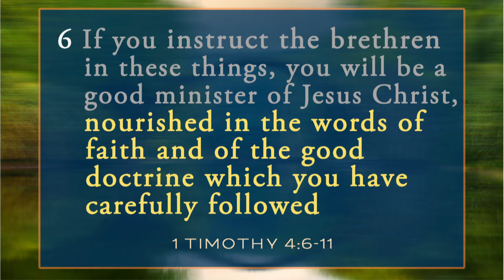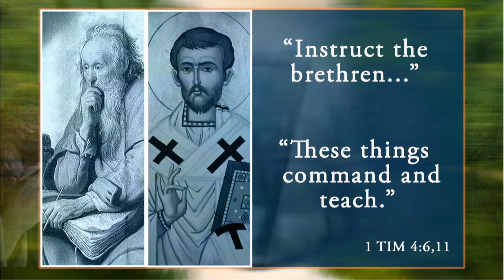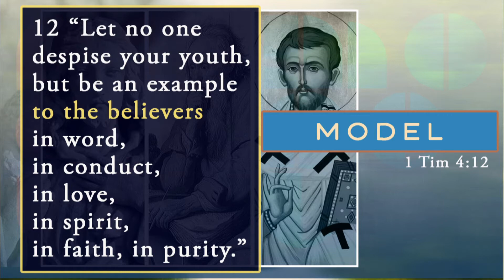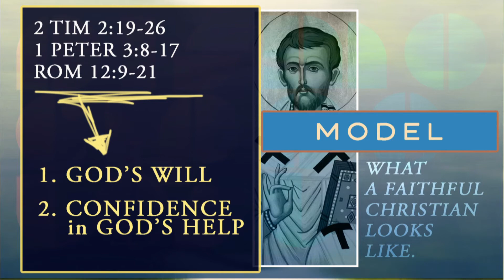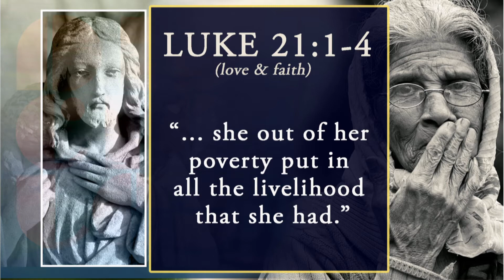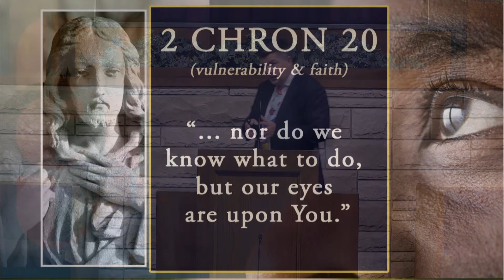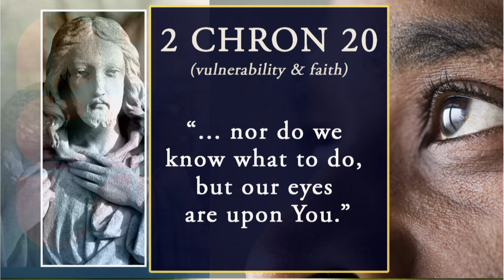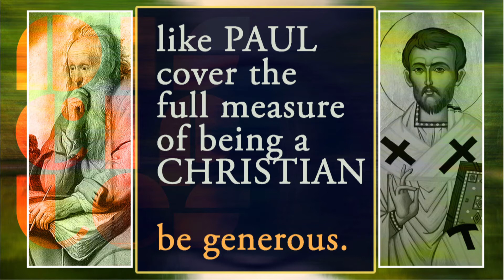Making Disciples: Model - Sunday AM Jul. 17, 2022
Sunday AM sermon on July 17, 2022 - David Rogers